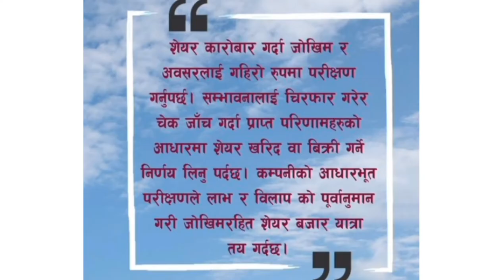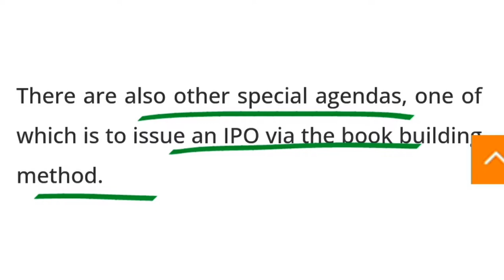ठुलो मात्रामा ipo आउदै, एउटा सिमेन्ट कम्पनी | Argakhachi cement IPO | IPO NEPSE latestupdate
ठुलो मात्रामा ipo आउदै, एउटा सिमेन्ट कम्पनी, सबैलाई ५० कित्ता पर्ने | Argakhachi cement IPO | IPO NEPSE latestupdate | IPO | upcoming IPO in Nepal | new IPO | @Nisha sapkota @Ram Hari Nepal